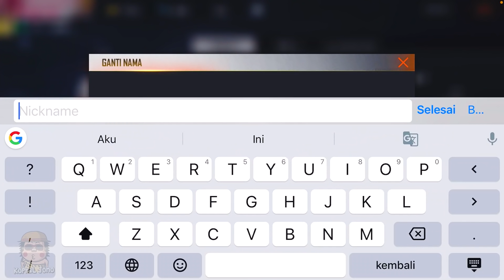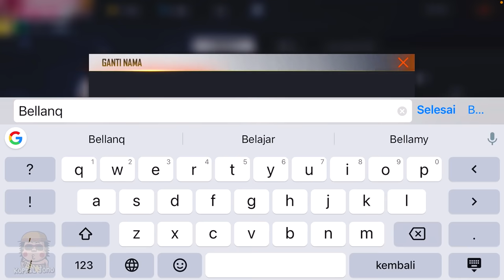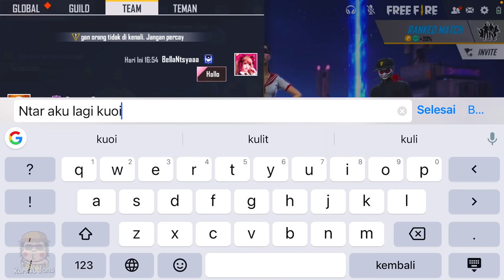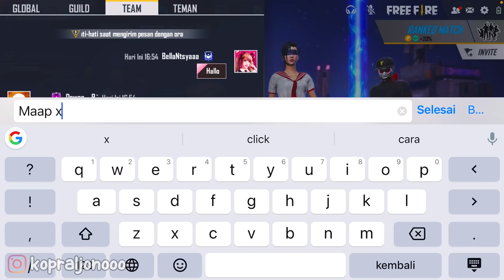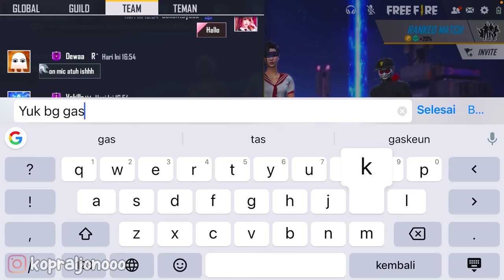PRANK GLOBAL PAKE NICK & BUNDLE CEWE GA DIKICK ORANG SONGONG GOMBALIN & BAPERIN SAMPE NGAJAK PACARAN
PRANK GLOBAL NYAMAR PAKE NICK & BUNDLE CEWE DIGOMBALIN & DIBAPERIN PLAYER SONGONG SAMPE NGAJAK PACARAN - GARENA FREE FIRE INDONESIA.
oke jon KopraL Jono kali ini ga prank global pake tampilan bot dikick player songong, prank global nyamar pake bundle bot dihina player songong, prank global pake tampilan bot dihina orang songong, prank global pura pura ngelag, solo vs squad, prank global jadi duo bucin. tapi kali ini prank global nyamar jadi cewe, pake nickname cewe atau nama cewe, pake character cewe & bundle cewe. prank global nyamar jadi cewe ga dikick player songong malah rebutan ngegombalin & ngebaperin sampe ngajak pacaran. jadi waktu ingame off mic terus balesin lewat chat. penasaran apa yg akan terjadi? KopraL Jono nih boss tanpa ragu langsung gass jon tonton videonya.